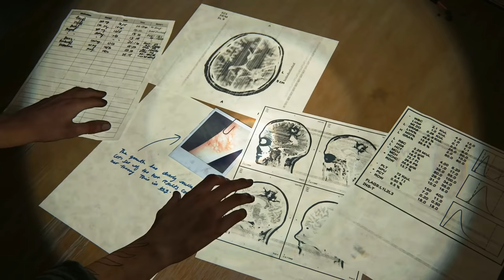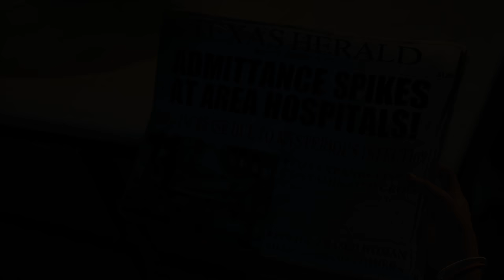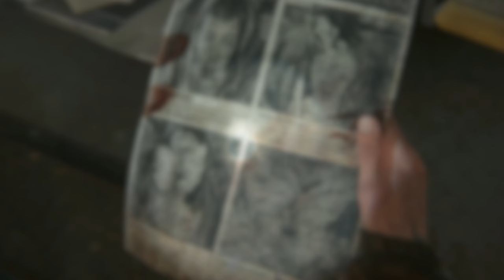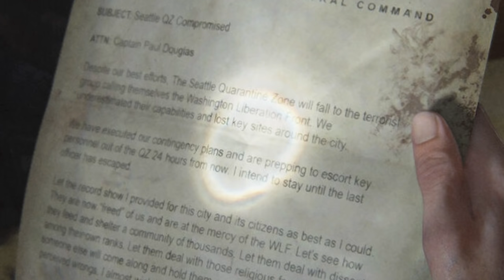The Last of Us Part II - Story Explained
SPOILER WARNING!

Hello everyone, and welcome to the next instalment of Lore and Order. This time around, we'll be looking into the story in The Last of Us Part II, but we'll also be recapping the story so far across the whole franchise! This is a longer video this time, so grab a drink, sit back, and enjoy!

CHAPTERS

 Intro - 0:00 - 0:29
Timeline/Plot - 0:29 - 6:06
DAY ONE - 6:06 - 9:23
DAY TWO - 9:23 - 11:20
DAY THREE - 11:20 - 14:25
AFTERMATH - 14:25 - 16:50
Cordyceps Brain Infection - 16:50 - 18:34
The Infected - 18:34 - 22:35
The Fireflies - 22:35 - 25:53
The WLF - 25:53 - 28:05
The Seraphites - 28:05 - 32:13
The Rattlers - 32:13 - 33:02
Final Questions - 33:02 - 40:12
Outro - 40:12 - 40:56

Equipment;